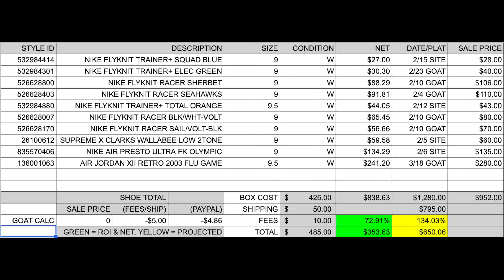BOX RECAP # 16 - THE 7 PAIRS OF FLYKNITS BOX MADE *HOW* MUCH???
This low cost box had a crazy return! Thanks, PALS!
Website updates every Friday at 6:00PM EST
Prices in this video DO NOT reflect actual sale prices, just “fair market value”.
Logo courtesy of Roddy Creative
Intro audio - “Still Hungry” by DJ Format featuring Abdominal